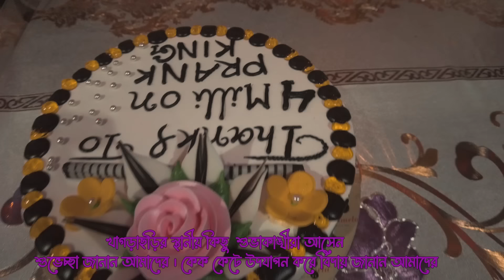সাজেকে এসে বাঁশ খেলাম !😁 | Arthik's Vlog | যমজ বউয়ের হানিমুন | Tamim | Sathy | Shagor| Arohi | Miraz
সাজেকে এসে বাঁশ খেলাম !😁 | Prank King | Arthik's Vlog | যমজ বউয়ের হানিমুন | Jomoj Bou 07 Shooting | Tamim Khandakar | Saila Sathy | Shagor Mirza | Arohi Mim | Miraz Khan | Riya

মিরাজ ও রিক্সাওয়ালার ফুড চ্যালেঞ্জ | Miraz Khan | Prank King | Arthik Sazib | Food Challenge 2021 | Arohi mim | tamim khandakar | saila sathy | Shagor mirza | Arnab Zakir | Mamun ar Rashid ! Prank king new video 2021| New Bangla Vlog 2021

Tour Guide - Holiday Tour Group- HTG ( Sajek )

Dop & Edit-
Arnab Zakir

*** ANTI-PIRACY WARNING ***

This content is Copyright to Arthik's Vlog and Arthik sazib. Legal action will be taken against those who violate the copyright of the following material presented!